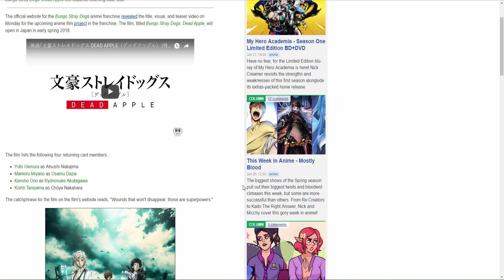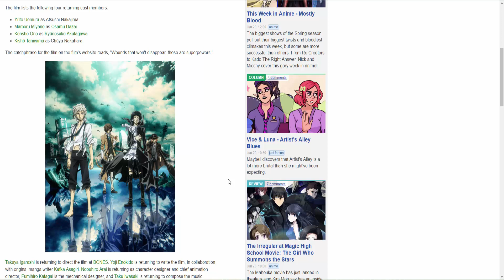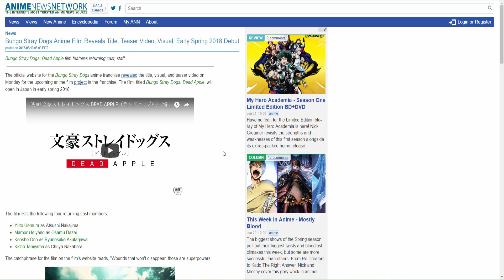NEW INFO?!?! Bungou Stray Dogs The Movie: Dead Apple!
We finally have some new info on the upcoming Bungou Stray Dogs Movie!